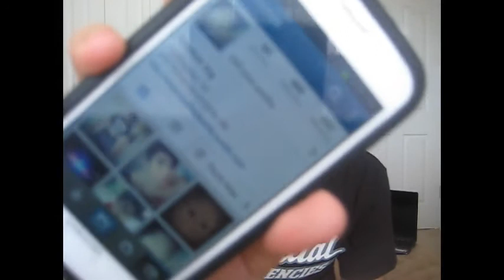Q&A Shoutouts 3 Glen Coco/WOP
Hope everyone enjoyed the video.